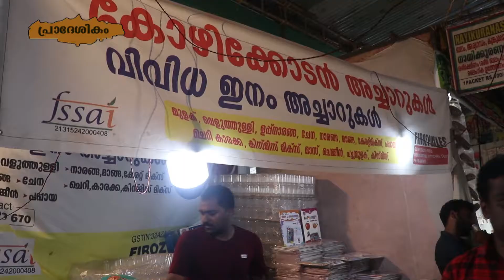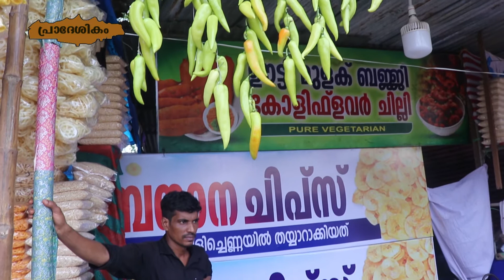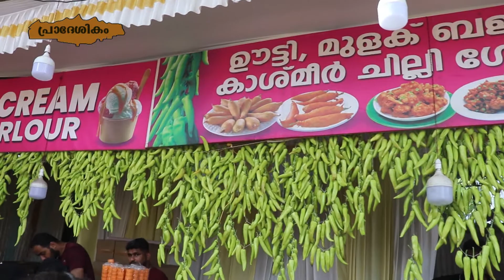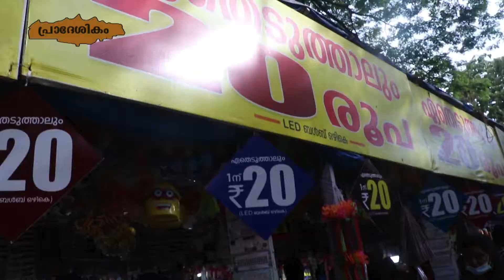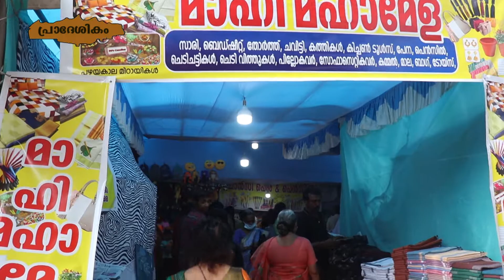മാഹി പള്ളി പെരുന്നാൾ കാഴ്ച്ചകൾ